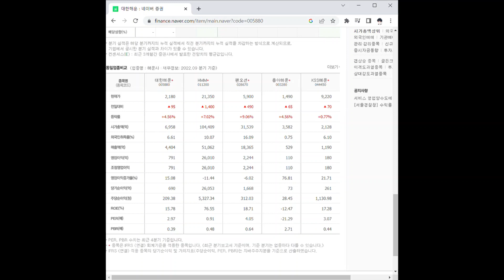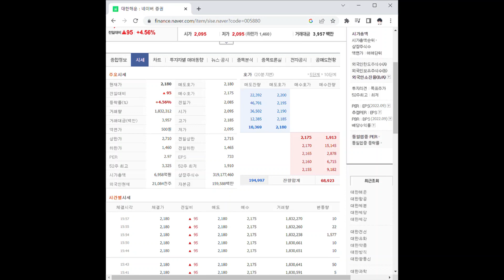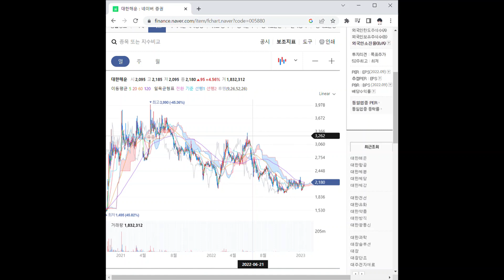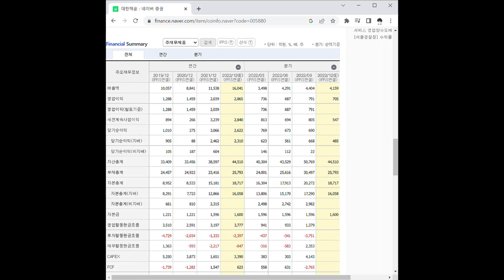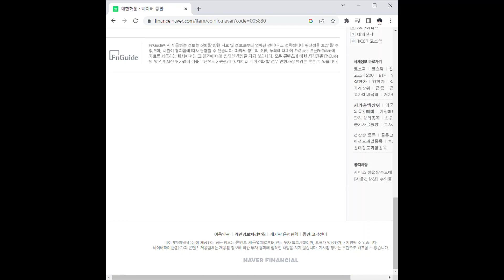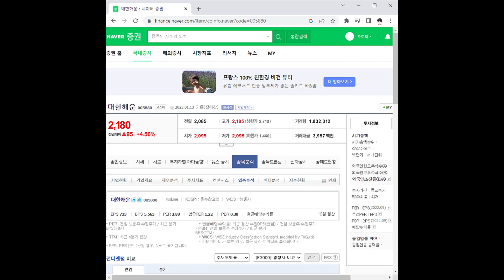대한해운 주가 전망 및 차트 분석